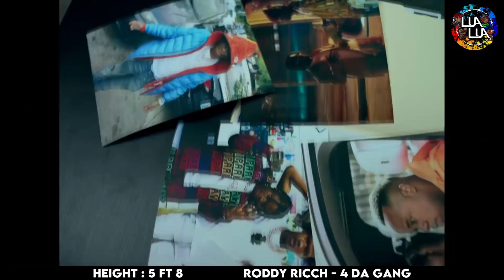BEST RAPPERS BY HEIGHT 2021 (5,2 - 6,7)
This video is BEST RAPPERS BY HEIGHT 2021 (5,2 - 6,7)